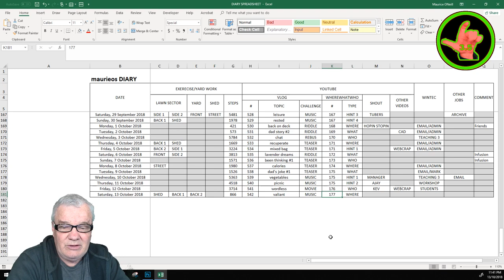maurieo VLOGS #542 (valiant)